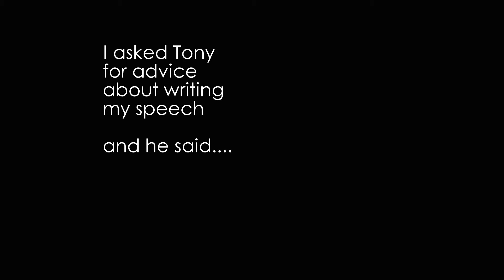Jonathan Gregory's Best Man Speech for the marriage of Tony and Roz Mabey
Jonathan Gregory's best man speech for the marriage of Tony & Roz Mabey